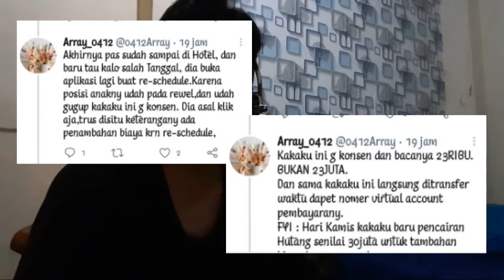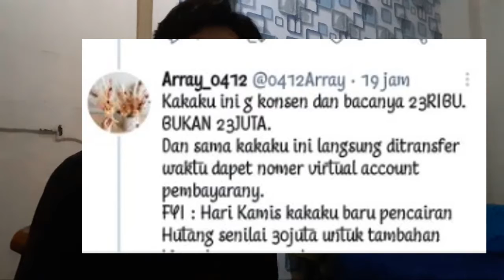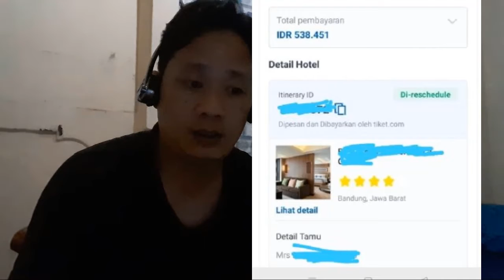Salah Booking Hotel hingga harus bayar 23 jt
Bagamana rasanya menginap semalam di hotel dengan membayar 23 juta, kalau muliyuner sih ga masalah, kalau salah booking? wah bisa stress tingkat tinggi ya, semoga ini ga pernah terjadi dengan teman-teman ya sampai salah booking hotel hingga harus bayar sampai 23 juta semalam